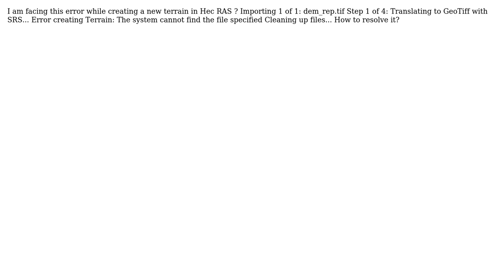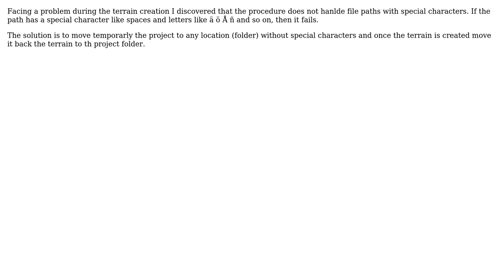GIS: Hec Ras error while processing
With thanks & praise to God, and with thanks to the many people who have made this project possible! | Content (except music & images) licensed under CC BY-SA | Music | Images & others | With thanks to user Marco user Harish Chand and the Stack Exchange Network Trademarks are property of their respective owners. You are responsible for your own actions.